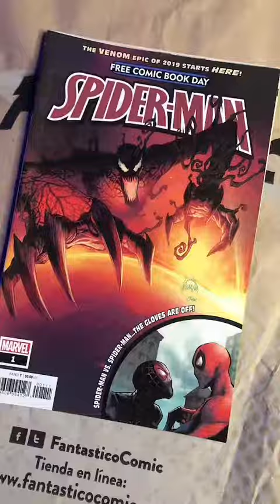EL DÍA DEL COMIC GRATIS / FREE COMICBOOK DAY